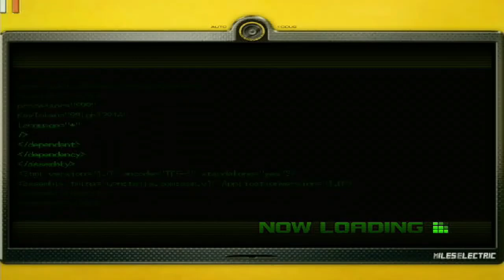Sonic Unleashed Walkthrough Gameplay Part 22: The Hardest Stage of all Sega! - Xbox 360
Welcome to another exciting episode of Sonic Unleashed gameplay part 22 is now available on Xbox 360. This episode we return to Spagonia in day time replaying the first act for Rooftop Run in 100% getting all sun and moon medals, and took on two new stages.

Keep pushing up to 3K subscribers as we go up high to 4K subs, and keep supporting the channel at the following step fill in the description below...

Have your support to this video by following these six steps below. Learn these steps by supporting and following along to help get you started.

Six rules:
1.EverTastic LIKE the video.
4.Stay active to this channel, and on this video.
5.Stay on board, and become EverTastic!